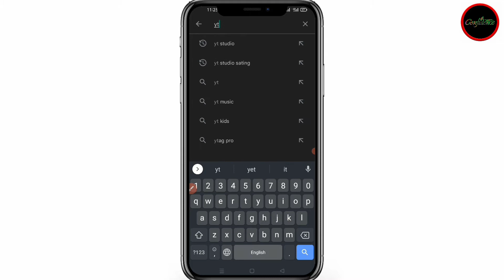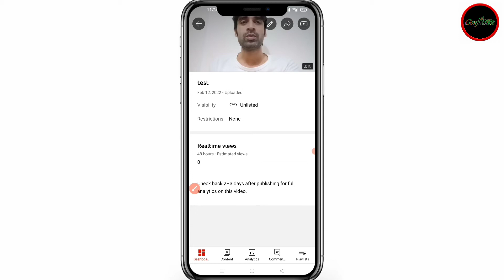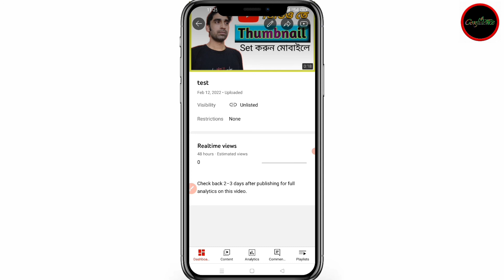How To Set Thumbnail For Youtube Videos On Mobile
today's video we'll get to know how to set thumbnail for youtube videos on mobile. I think like everybody know how to change youtube thumbnail.but in this video I'll show  how to set thumbnail videos on Youtube by phone.this will make you how to use Youtube studio thumbnail and doing add thumbnail to video online, others in this video.I have talked about how to set thumbnail for youtube videos on mobile by Confidence Tech Youtube channel.thanks for watching and consider subscribing to get new videos.